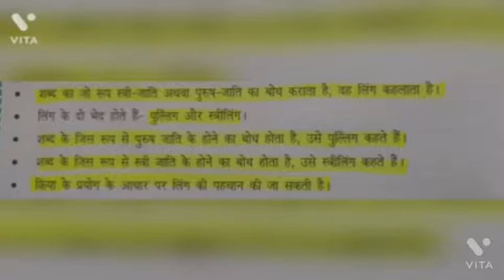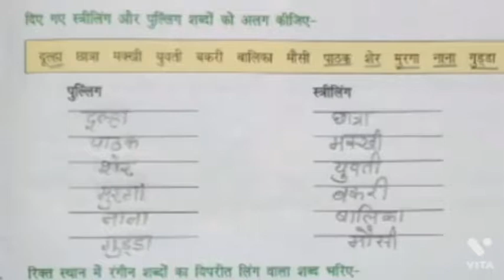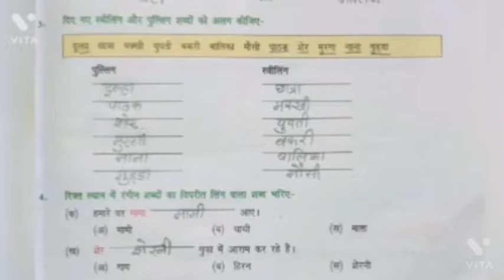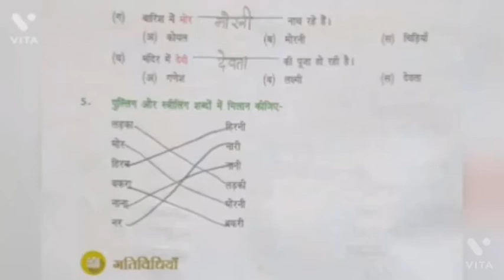कक्षा-4 पाठ-5 लिंग ( video-2)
अनमोल हिंदी व्याकरण (बुक वर्क- page 31,32)